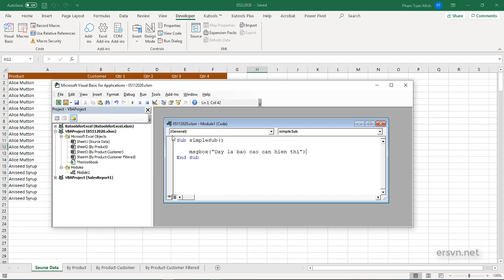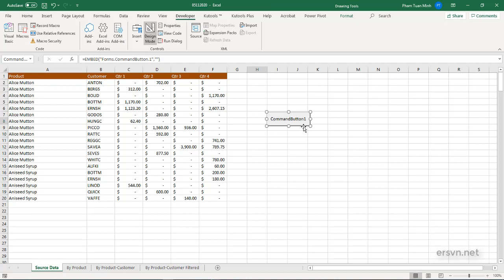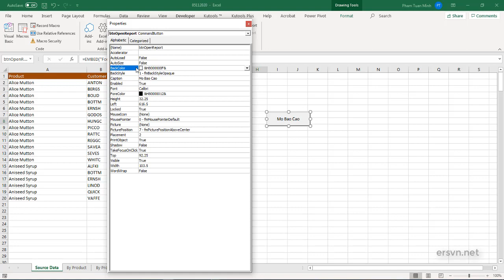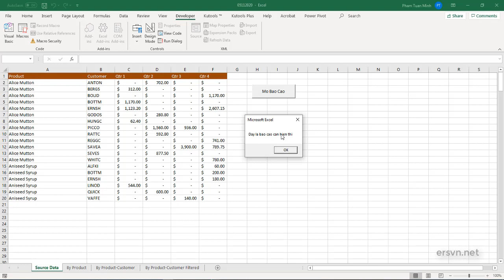Excel VBA - Bài 51: Tạo một button để hiển thị báo cáo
Tên tài khoản: Phạm Tuấn Minh
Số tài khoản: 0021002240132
Chi nhánh: Hà Thành

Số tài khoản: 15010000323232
Chi nhánh: Bắc Hà Nội